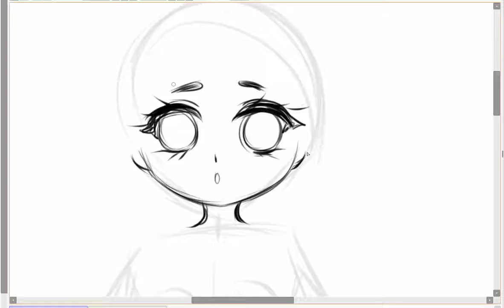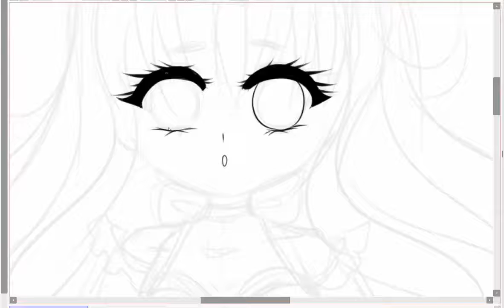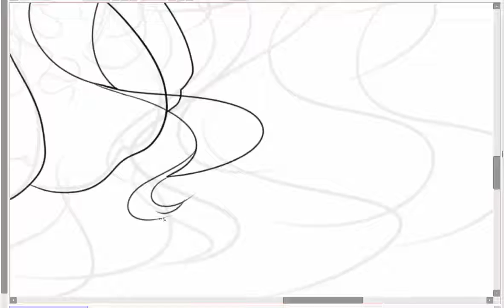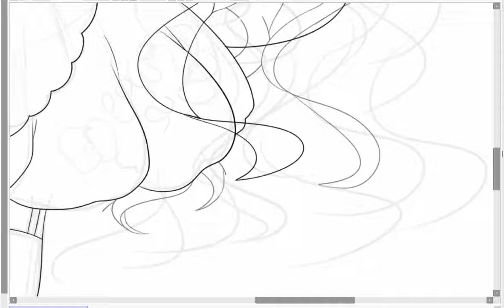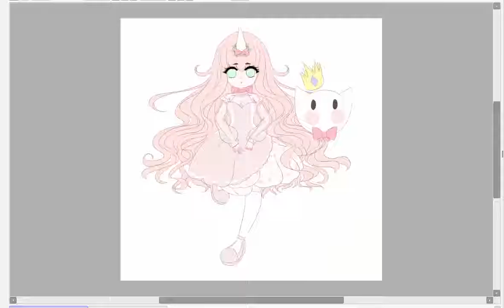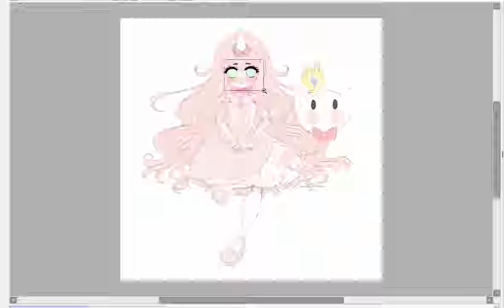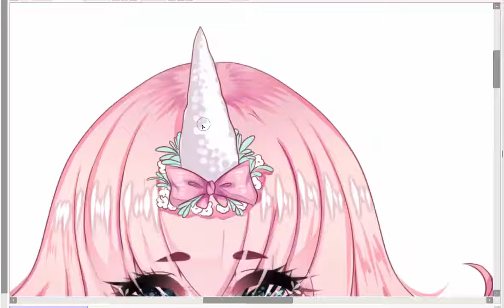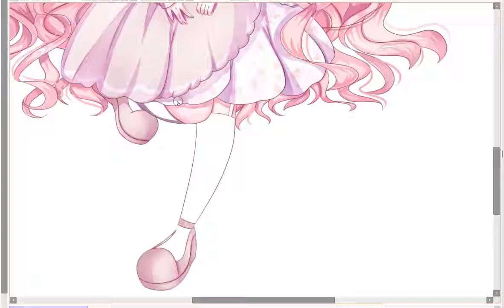Entry for TakyHime MYO event [Speedpaint]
Software: Painttoolsai ver.2 + Photoshop

Tablet: Wacoom bamboo pen and touch M

Time: 5h

snail's house - grape soda

pamyu pamyu@ponponpon music box

niji kazunari ninomiya music box